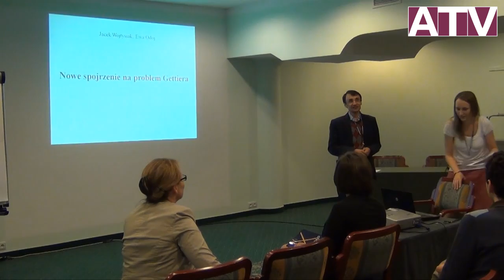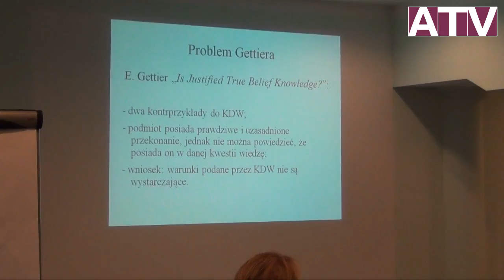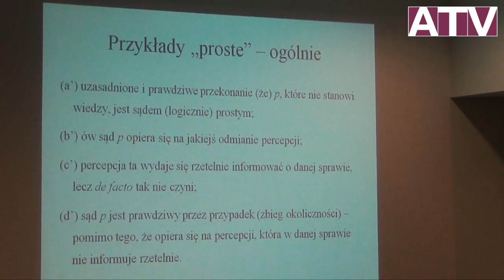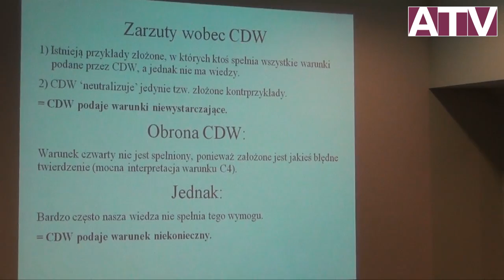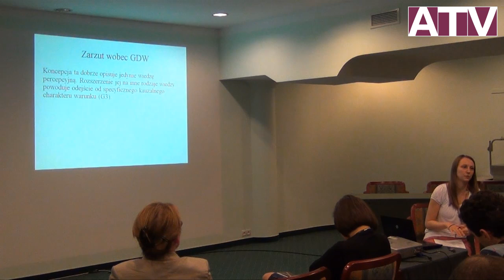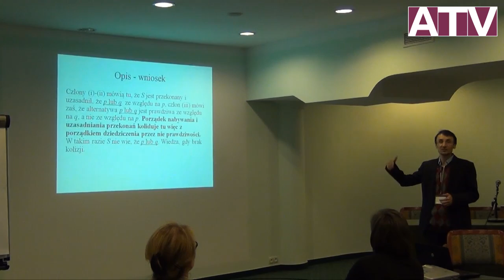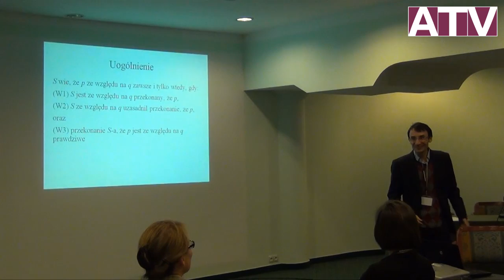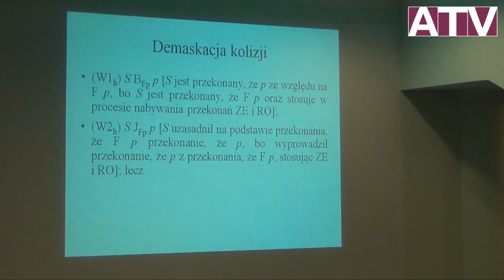IX Polski Zjazd Filozoficzny - Sekcja epistemologii - Jacek Wojtysiak, Ewa Odoj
Drugi dzień IX Polskiego Zjazdu Filozoficznego, 18 września 2012, Wisła.
Sekcje tematyczne: Epistemologia
Dr hab. Jacek Wojtysiak, prof. Katolickiego Uniwersytetu Lubelskiego Jana Pawła II (Katedra Teorii Poznania), Ewa Odoj (Katedra Teorii Poznania KUL): Nowe spojrzenie na problem Gettiera